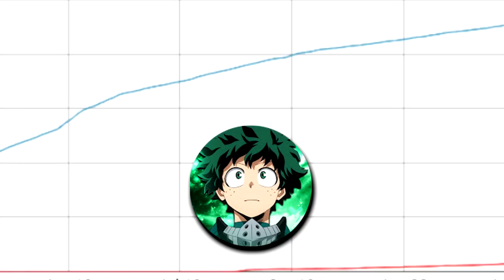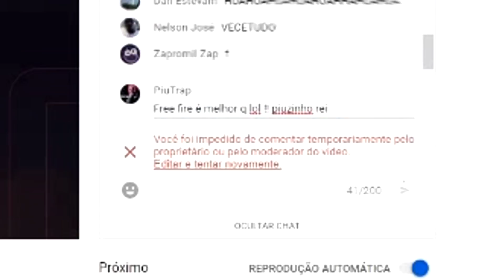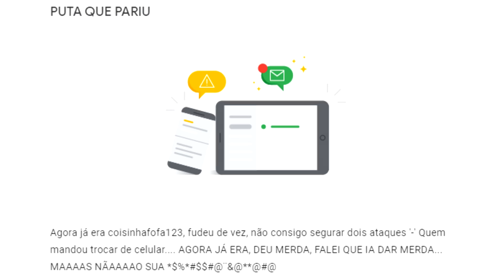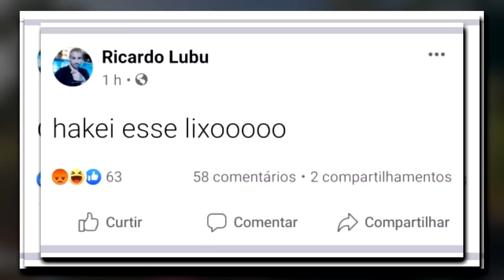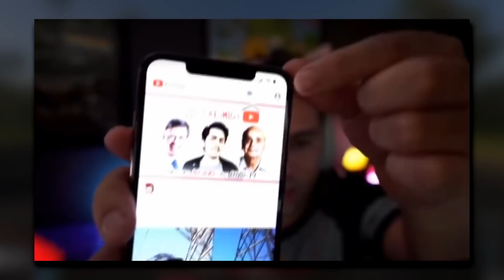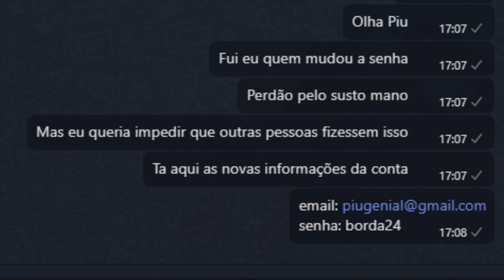PIUZINHO PERDEU O CANAL DE 9 MILHÕES AO VIVO…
Jogo: The Crew 2